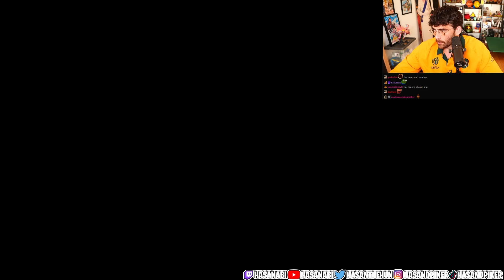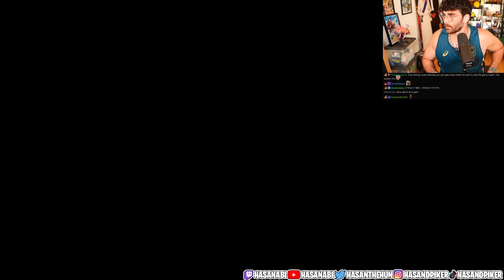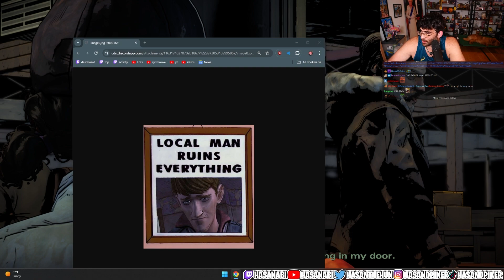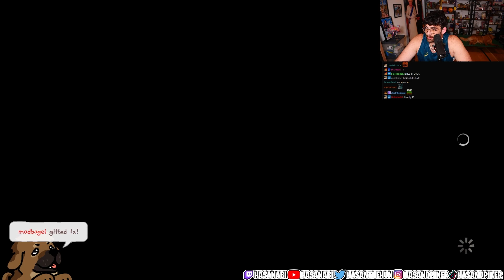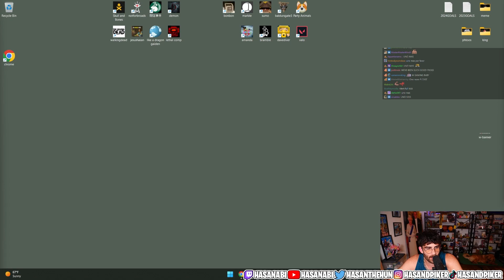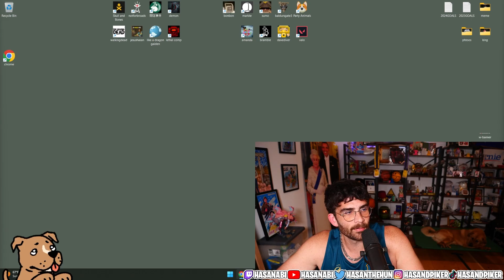Hasan Plays The Walking Dead Part 7 | Hasan Clip Factory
HasanAbi Plays The Walking Dead telltale game. In this part, Hasan Plays Season 2, Episode 3 of the Walking Dead telltale game.